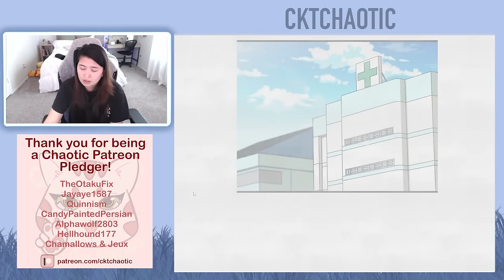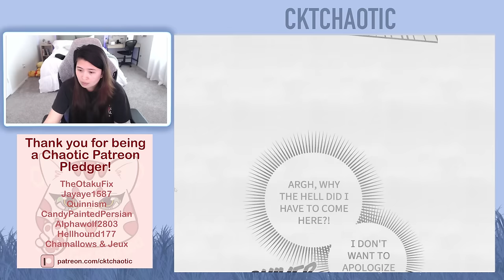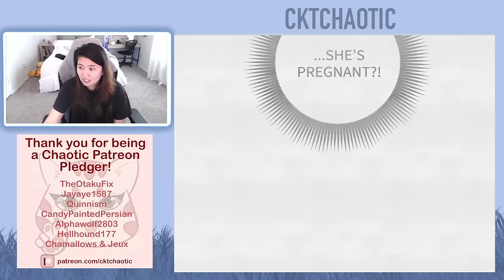Marry My Husband - Chapter 25, 26, 27 (Eng) - Romance | Drama Webtoon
Intro - 0:00
Episode 25 - 0:41
Episode 26 - 10:10
Episode 27 - 18:59
Ending Credit - 28:25

I upload "Marry My Husband" reactions every Sunday at 10 AM CST until Marry My Husband is concluded or until I run out of episodes while the writer is on HIATUS.